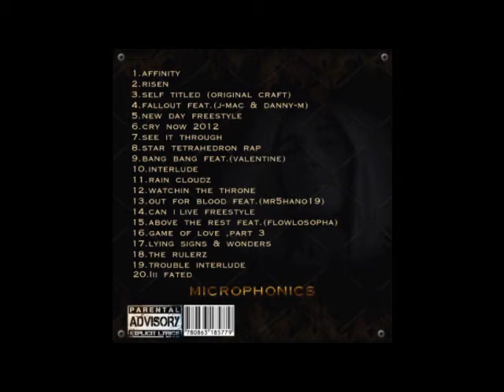Original Craft - Game of Love part 3 (produced by Dakota)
Track 16 off Original Craft - Microphonics.